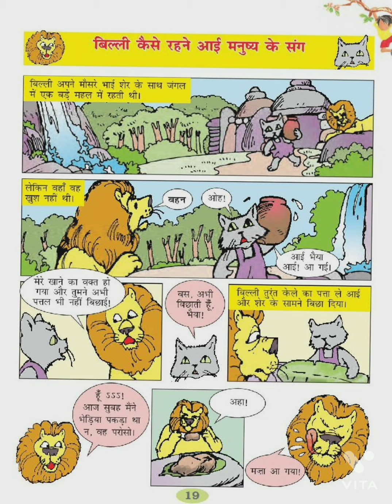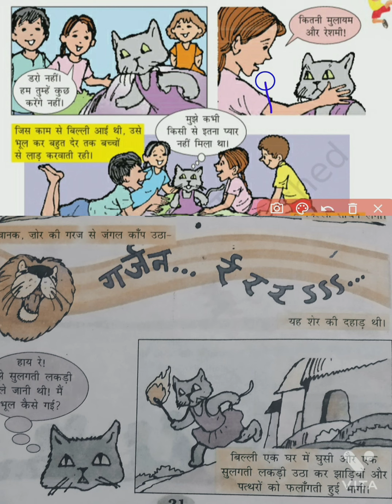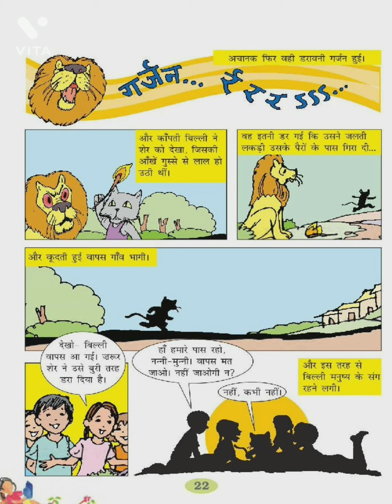CBSC Hindi class 2nd बिल्ली केसे रहने आई मनुष्य के संग by Abhay Singh